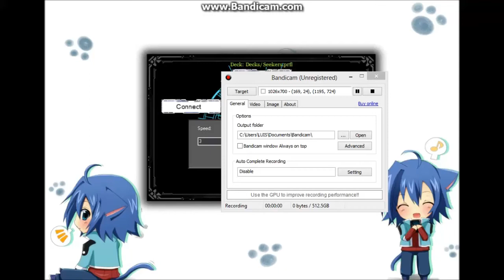Cardfight Area: Royal Paladins (Seekers) vs Link Joker (Nebula)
Heres an update of the new Royal Paladins Seekers cards that we got in the newest update of Cardfight Area. Hope you enjoy!